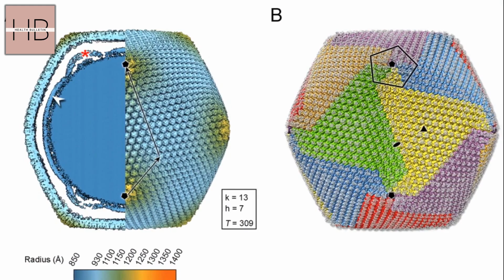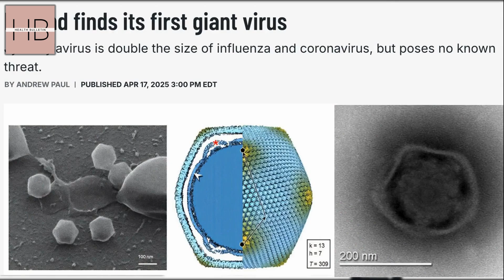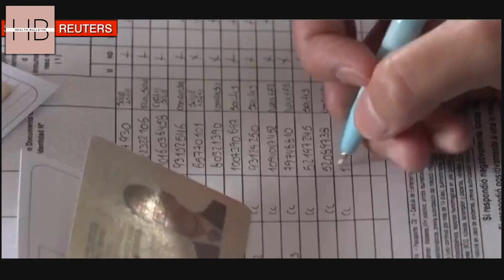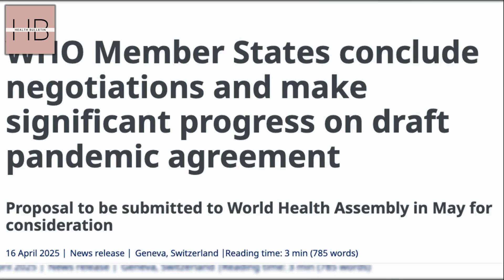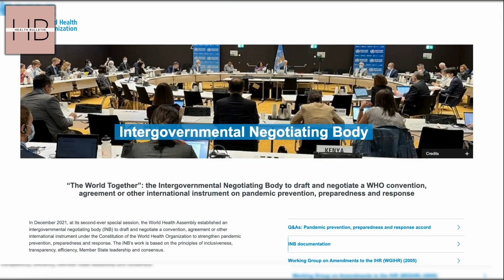BREAKING: Finland Giant Virus, Colombia’s DEADLY Outbreak & WHO’s New Pandemic Plan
WATCH IN YOUR LANGUAGE: Turn on auto-dubbing (Click ⚙→ audio track → Auto-translate) for Spanish, Hindi, Japanese, French, Indonesian, Italian, Portuguese, or German!
In this urgent update, we break down the health threats that could impact you:

 1) Finland’s Giant Virus Discovery – Scientists found a mysterious virus that could rewrite biology textbooks. Is it a threat?
 2) Colombia’s Yellow Fever Crisis – 45% fatality rate, spreading to new regions, and CDC travel warnings.
 3) WHO’s Pandemic Treaty Finalized – After 3 years, 194 countries agreed on a global plan… but will it work?

At Health Bulletin, we bring you the latest updates from the worlds of health and science, delivering the truth that matters without any propaganda. Our mission is to provide clear, accurate, and reliable information to keep you informed and empowered.

This video is made solely with the purpose of spreading awareness and educating the viewers.The information demonstrate and explained in the video are true to the best of the our team's knowledge and research.